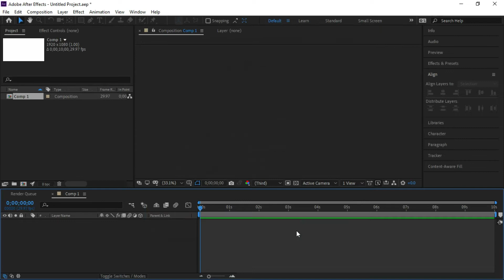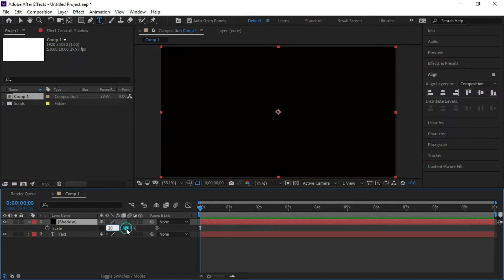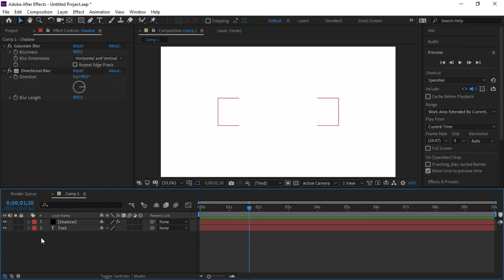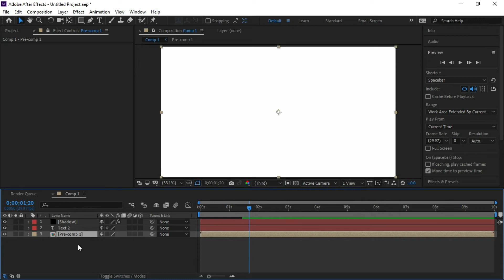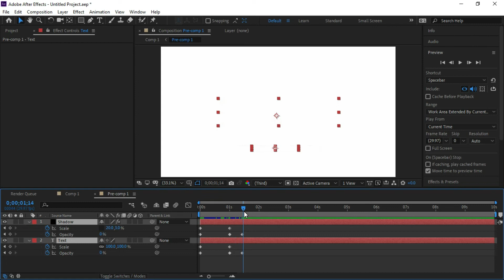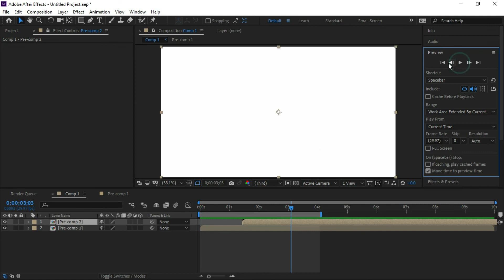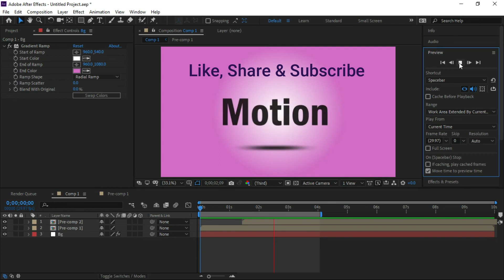Realistic shadow under text in After Effects | Shadow Effect | After Effects Tutorial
In this tutorial you will learn how to make realistic shadow under text in After Effects.